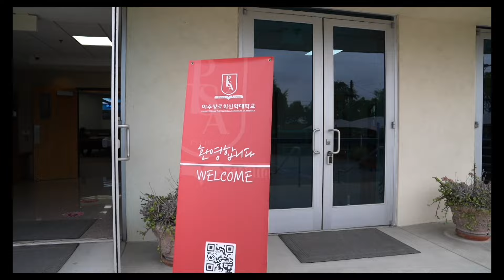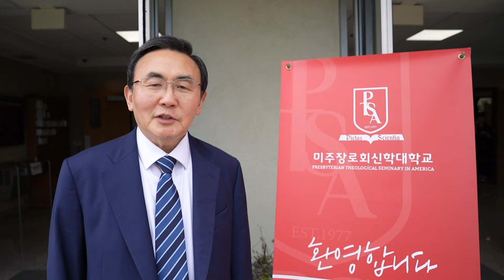2024 44회 미주장로회신학대학교 졸업감사예배 및 학위수여식 스케치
미주장로회신학대학교
44회 졸업감사예배 및 학위수여식
일시: 2024년 6월 1일 토요일
장소: 훌러튼장로교회